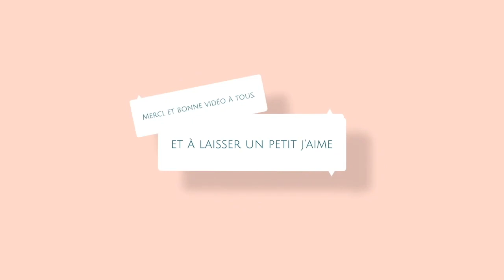Tuto porte clé bouquet de roses au crochet spécial gaucher